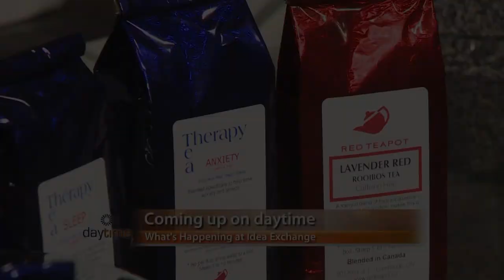daytime Waterloo Region's Pajama Party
Join Susan Cook-Scheerer and Special co-host Meaghan Coneybeare as they discuss Meaghan's Sleep Tigh Waterloo Region Campaign.  Sleep Tight is a campaign to collect new pajamas that will be distributed to people in need in Waterloo Region.  Nobelia Da Silva from Red Teapot Studio takes a look at teas that help you sleep.  Donna Schmidt-Kirk from Expressions by DSK shows you what's new in sleep wear.  Singer/Songwriter Tim Louis sings a beautiful song from his latest album "Snowflakes in Bloom."  Find out what's happening in December at the IDEA EXCHANGE with Karen Murray-Hopf.  Plus, Jen Scott from Sweet Treats by Jen creates some fun pajama party snacks.